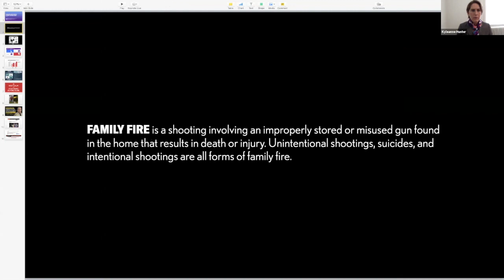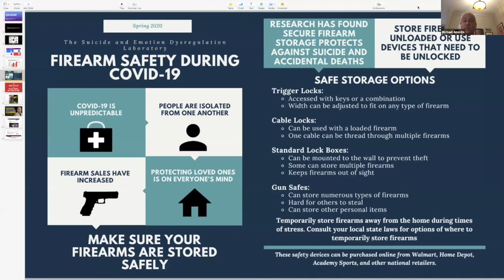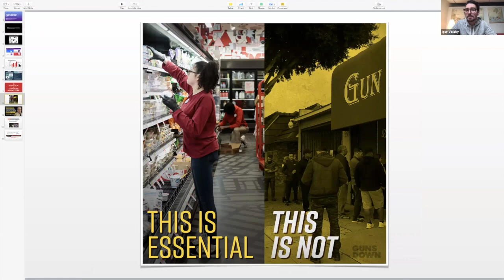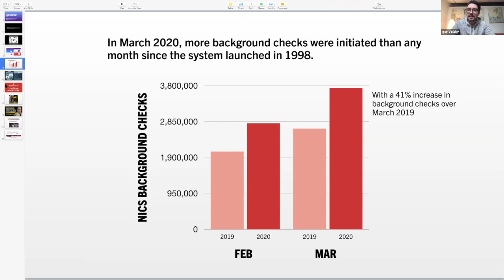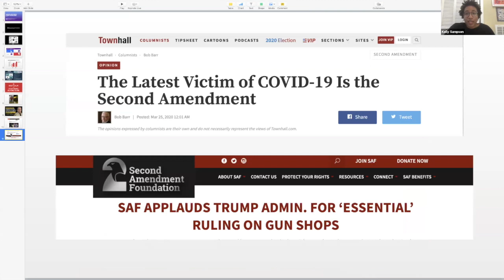Webinar: COVID-19, Gun Sales, and What Can Be Done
This webinar originally aired on April 9, 2020 at 4pm ET.

Participants included

Kyleanne Hunter, PhD, Vice President, Programs, Brady
Mike Anestis, PhD, Incoming Executive Director of the New Jersey Center on Gun Violence Research
Ruth M. Glenn, Chief Executive Officer, National Coalition Against Domestic Violence
Igor Volsky, Executive Director of Guns Down America and expert donut maker.
Kelly Sampson, Counsel, Constitutional Litigation, Legal Alliance, and Racial Justice, Brady
Tatiana Washington, Executive Council, Team Enough